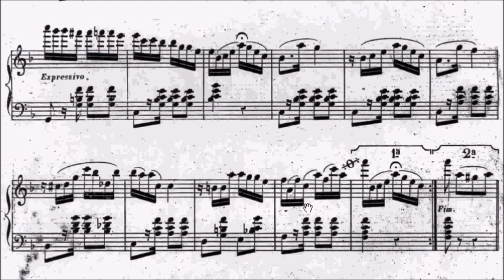RCM Piano 2022 Grade 9 Etude No.6 Gonzaga Atraente Sheet Music